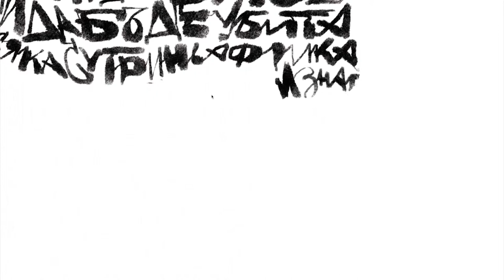Sir Roger Bannister Editorial illustration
An illustration for 360 extreme magazine sping'15.